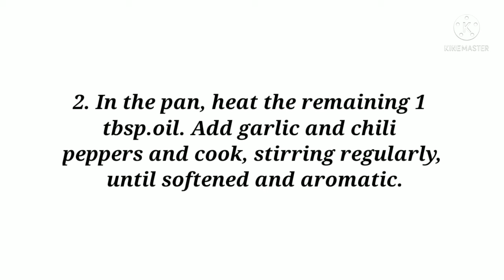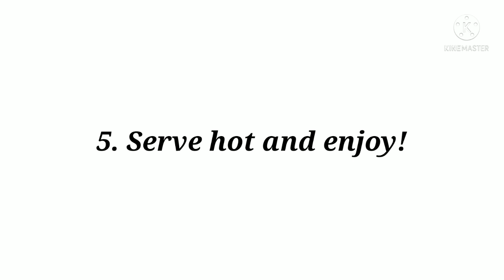HOW TO COOK ADOBONG TALONG / PAANO MAGLUTO NG ADOBONG TALONG